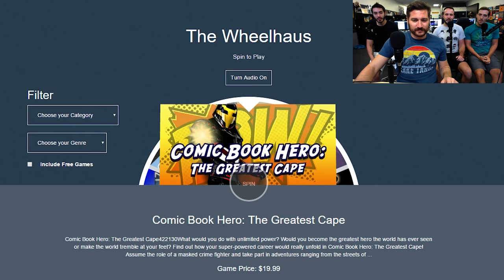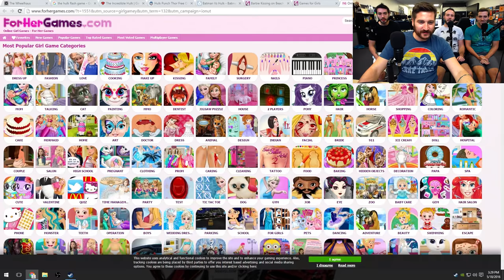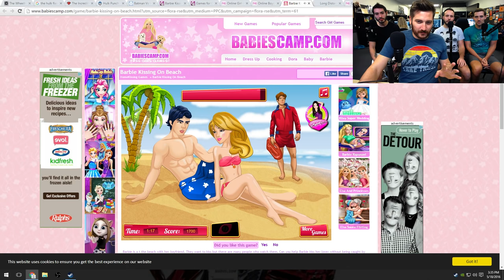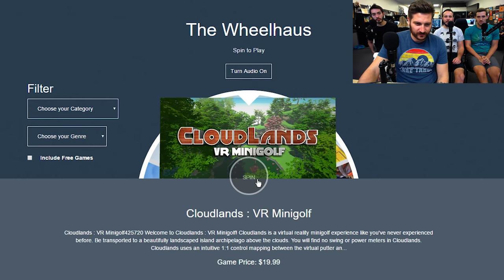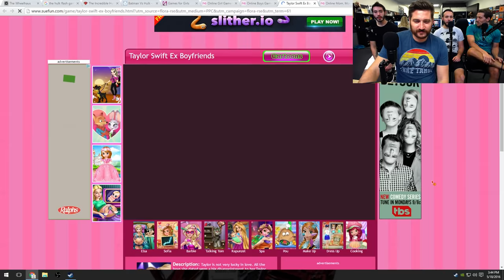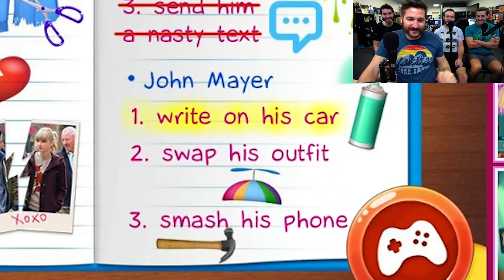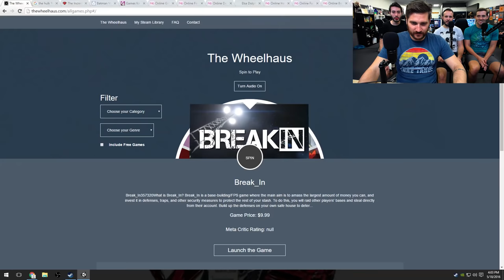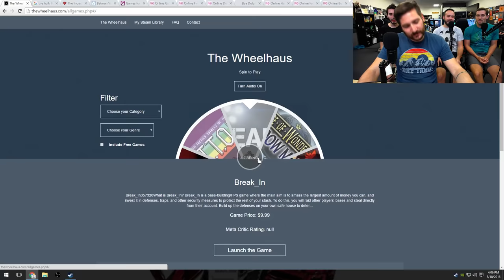FROZEN NIPPLES - Wheelhaus Gameplay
Cr1tikal joins in to patch up and train dolphins, help Taylor Swift act out petty revenge fantasies, and throw Thor off of a cliff.  Flash games are weird.